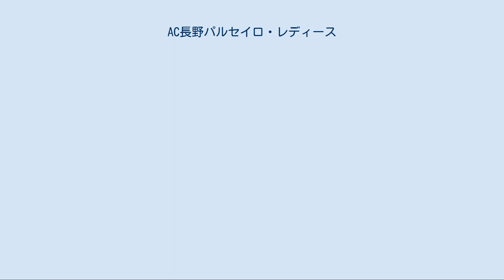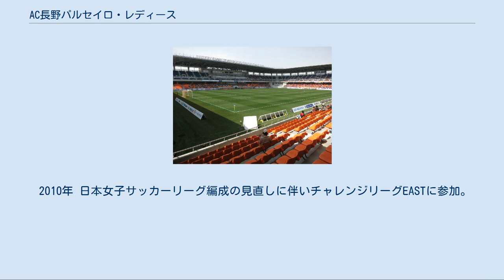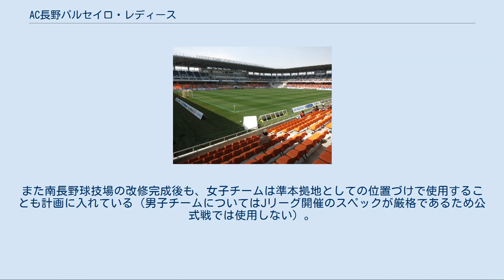AC長野パルセイロ・レディース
AC長野パルセイロ・レディースの選手
AC長野パルセイロ・レディース（エーシーながのパルセイロ・レディース）は、長野県長野市を本拠地とする女子サッカークラブである。
WEリーグ所属。
 2000年に大原学園系列の専門学校のひとつ、大原スポーツ公務員専門学校サッカー専攻科女子サッカーコースの生徒や教職員を中心としたサッカークラブ大原学園JaSRA女子サッカークラブとして設立され、2003年度から2009年度までは大原学園の名で日本女子サッカーリーグに所属していた。
2009年シーズン終了後、当時北信越フットボールリーグ1部に所属していたAC長野パルセイロの女子チームとしてクラブ移管を行いクラブ名がAC長野パルセイロ・レディースとなった。
 2021年からはこの年に発足するWEリーグにて活動する予定。
 2003年 森下聖二総監督のもと北信越リーグでの連続優勝、全日本女子サッカー選手権大会での活躍などにより、日本女子サッカーリーグに加盟。
初年度は一次リーグ（東日本リーグ）で苦戦を強いられ5位に終わったが、決勝リーグ（下位リーグ）、「2004 L1参入チーム決定戦」でそれぞれ1位（リーグ戦の全体では第7位）となり、翌年のL1入りを決めた。
 詳細は「第15回日本女子サッカーリーグ#2004 L1参入チーム決定戦」を参照 2004年 リーグ戦を通して1勝も挙げられず（2分12敗）最下位となり、L2リーグに降格することになった。
 2006年 TASAKIペルーレFCなどから選手を補強。
シーズンを無敗で終え(15勝6分勝ち点51)ディビジョン2で2位となり入れ替え戦に進出。
ディビジョン1の7位となったスペランツァF.C.高槻との入れ替え戦に勝利し、ディビジョン1昇格を決める。
 詳細は「2006 日本女子サッカーリーグ#なでしこリーグ入れ替え戦」を参照 2007年 ディビジョン1初勝利を挙げるものの、2勝2分17敗で再び最下位となりディビジョン2に降格することになった。
 2009年 7勝4分10敗の成績で5位。
シーズン終了後、当時北信越フットボールリーグ1部に所属していたAC長野パルセイロの女子チームとしてクラブ移管を行うこととなった。
それに伴いクラブ名がAC長野パルセイロ・レディースとなる。
 2010年 日本女子サッカーリーグ編成の見直しに伴いチャレンジリーグEASTに参加。
4勝3分8敗の成績で6チーム中4位となるが、「なでしこリーグ準加盟」チームの中では首位であった（当時の規定でチャレンジリーグに参加し、なおかつ「リーグ準加盟」のチームは準加盟の中での成績上位2位までに入れば入れ替え戦に出場する権利があった。（ただし、当時イーストディビジョン所属の準加盟は長野Lと清水第八プレアデスの2チームしかないので本来なら2チームともなでしこ入れ替え戦出場は可能であったが、清水第八はイーストディビジョン最下位（6位）で、規定によりなでしこリーグ入れ替え戦は出場できずチャレンジリーグ入れ替え戦に回ったため、長野Lのみとなった）ため、なでしこリーグ入替戦を戦うが、敗退。
チャレンジリーグへの残留が決定した。
 詳細は「2010 日本女子サッカーリーグ#なでしこリーグ/チャレンジリーグ入れ替え戦出場チーム決定戦」を参照 2011年 2勝2分11敗の成績で5位。
この年限りで4年間チームを率いてきた椚が監督を退任。
 2012年 勝又透が監督に就任。
東西の区分けがなくなったチャレンジリーグでは2勝4分16敗の成績で参加12チーム中11位となり、チャレンジリーグ入れ替え戦に臨むこととなった。
名古屋FCとの入れ替え戦ではホーム・アウェイともに勝利しチャレンジリーグ残留が決定した。
 詳細は「2012 日本女子サッカーリーグ#チャレンジリーグ入替戦」を参照 2013年 勝又が監督を退任。
U-20サッカー日本女子代表コーチであった本田美登里が後任の監督に就任。
スフィーダ世田谷FCの内山朋香など10名の新加入選手を加え、過去最大の25人編成となった。
チャレンジリーグでは9勝1分12敗の成績で参加16チーム中11位。
 2014年 横山久美や池ヶ谷夏美などを獲得し、チャレンジリーグでは13勝3分6敗の成績で参加16チーム中4位となる。
皇后杯は予選で敗れた。
 2015年 開幕から18試合無敗で首位守り、10月25日の愛媛FCレディースを...